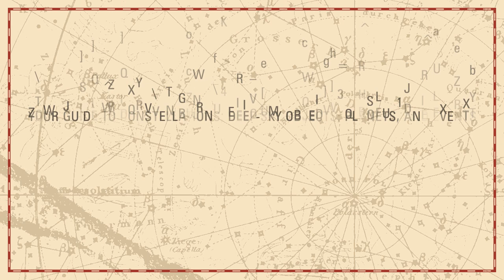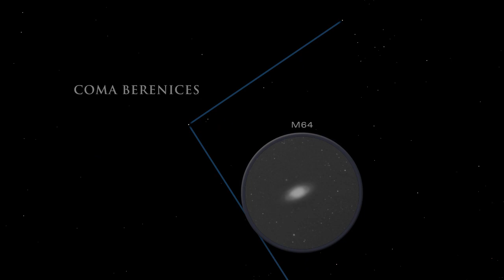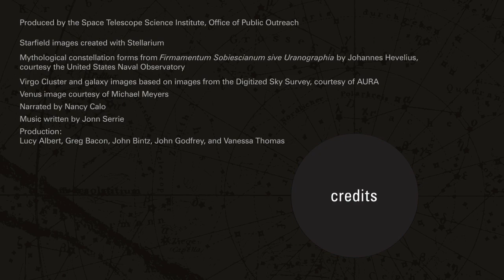Tonight's Sky: May 2011 Highlights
Backyard stargazers get a monthly guide to the northern hemisphere's skywatching events with "Tonight's Sky." In May, the hat-shaped Sombrero galaxy and the Virgo galaxy cluster grace the skies, and expect an early visit from the Eta Aquarid meteor shower.

"Tonight's Sky" is produced by HubbleSite.org, online home of the Hubble Space Telescope. This is a recurring show, and you can find more episodes — and other astronomy videos — at HubbleSite.org.

Visit Tonight's Sky on HubbleSite.

... (more info)